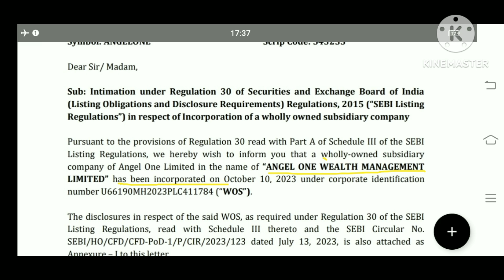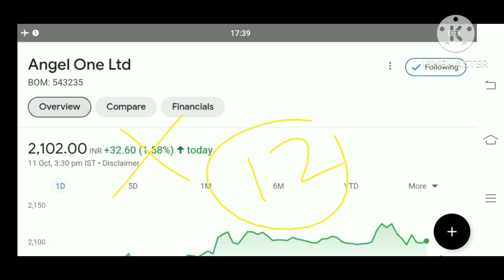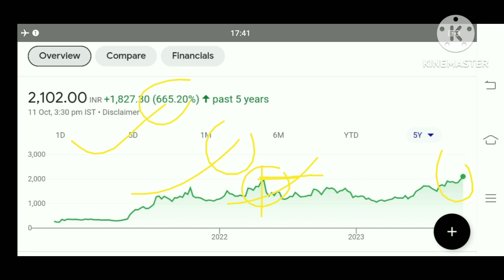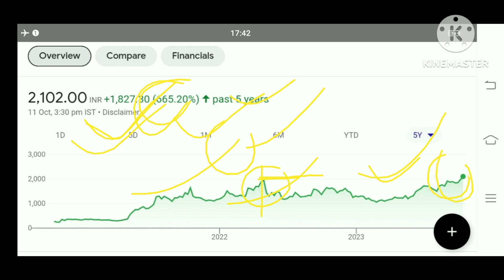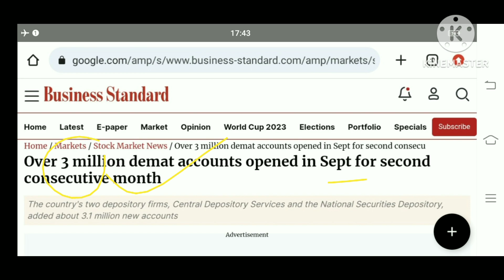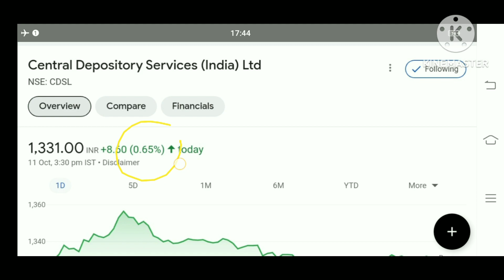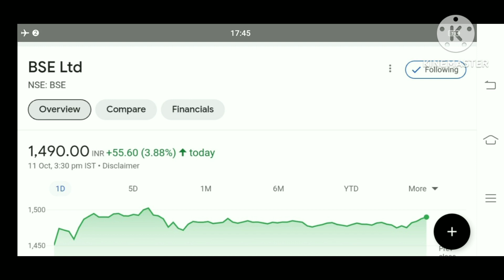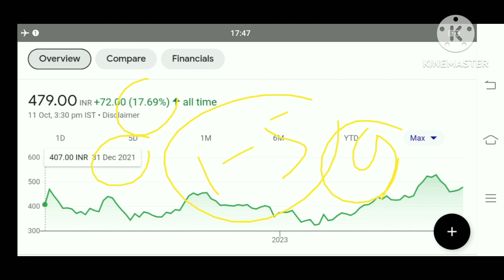15 शेयर के बदले 90 शेयर मिलेगा angel one Share Latest News cdsl share Latest News bse Share news